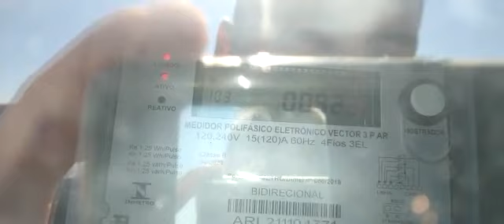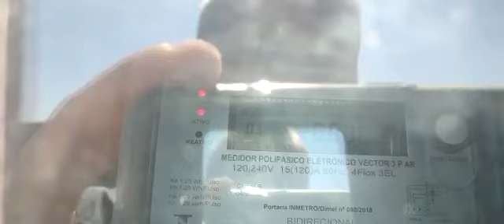Aladdin Energia Solar - Senador Amaral MG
Energia Solar Senador Amaral MG. Energia Fotovoltaica Senador Amaral MG. Painel Solar Senador Amaral MG.